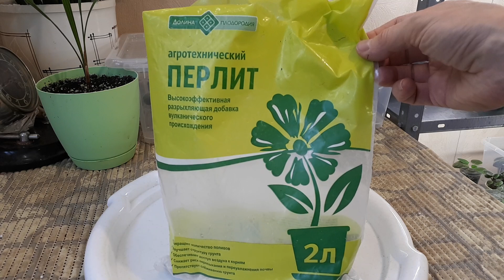5. Отвечаю на Ваши вопросы! Как ухаживать за Фиалками?